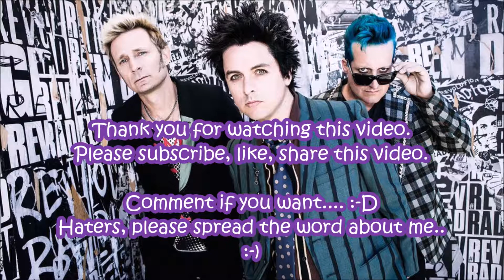GTA - MLG #17 1v1 with a scrub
This is one of the people who said I as trash at the game. right, here's why people decline my 1v1, cause they know they will lose. I don.t really do much 1v1 battles, but this one here was me proving to a guy who thought that I sucked. After this, I ain't doing any 1v1 battles. 80% of the time I actually win, and it will be boring for those kind of videos in my opinion, to make and to watch.

I THANK YOU IF YOU ARE ON MY SIDE, FOLLOWERS, FRIENDS

My xbox gamertag - LX2 SHADOW22 ZA

GO checkout Jerome's music, youm like rap? Check him out, he is really cool.

GO FOLLOW MY AMAZING COOL FRIENDS!
DeC Cr4zY
V7 Preditor
MINI KYLE 16
JEROME

THANK YOIU FOR WATCHING A COOL VIDEO